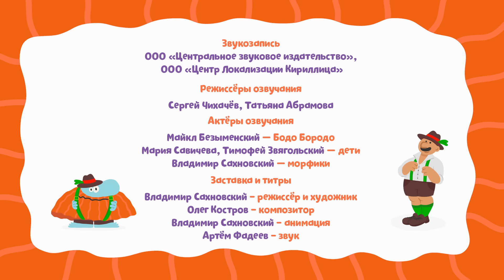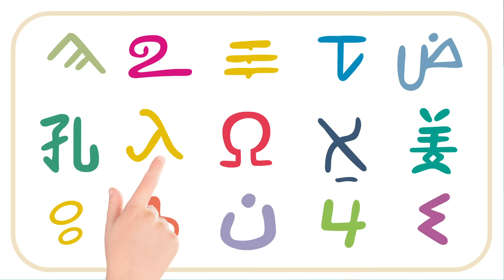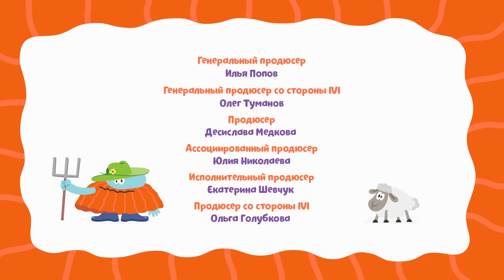Буква Й - Бодо Бородо | ПРЕМЬЕРА | мультфильмы для детей 0+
В сборник вошли серии:
00:00 - Буква Й
04:40 - Оксюмороны
08:27 - Разные языки
12:20 - Уроки морфиков
15:55 - Буква Ф